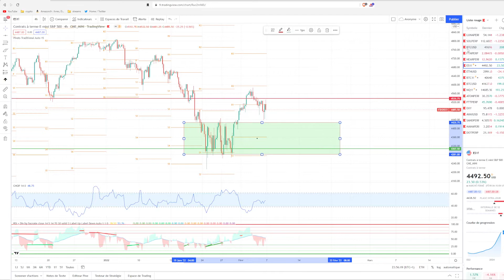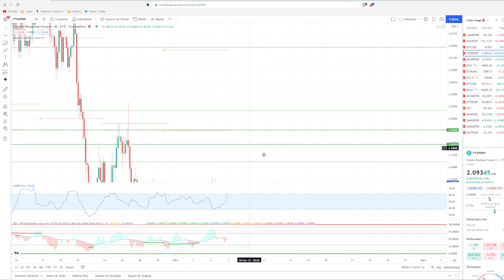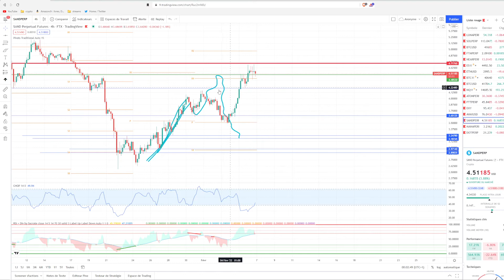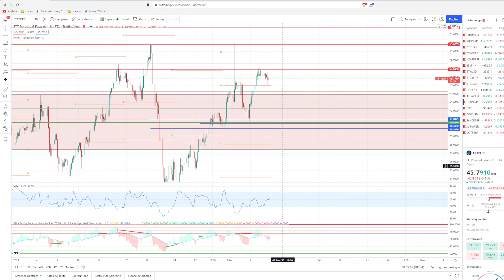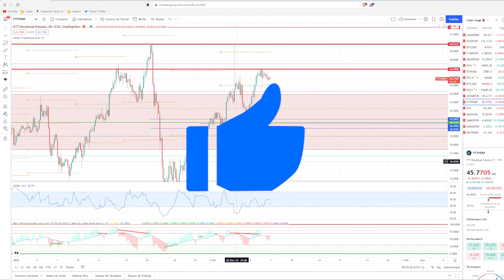💥HAUSSE du BITCOIN💥 ou Regarder ??? 👀👀 point marché bitcoin altcoin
HAUSSE du BITCOIN , ou Regarder ???
potentiel haussier bitcoin ? promotion altcoin ? altcoin hausse ?

On voit ça ensemble !

Bienvenue dans ce nouvel épisode de let's talk crypto, votre point marché bitcoin.
On va voir ensemble mon analysetechnique du BITCOIN qui va refléter l'intégralité du marché des crypto monnaies.
On verra ensemble également l'actualité marché financier.

Et quelques altcoin notamment ftt, luna , sand et ftm

Bon courage à tous ! A bientôt.

Mathieu

Sommaire :

0:00 introduction
0:38 Analyse dxy
1:28 Analyse
2:24 Analyse bitcoin
6:21 Analyse altcoin